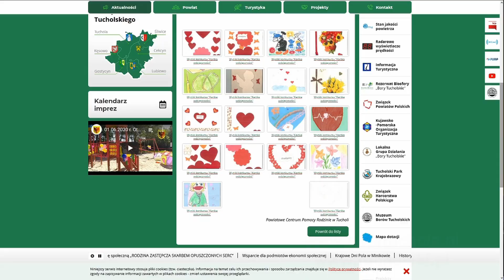Konkurs na Odlotowy Dzień Dziecka